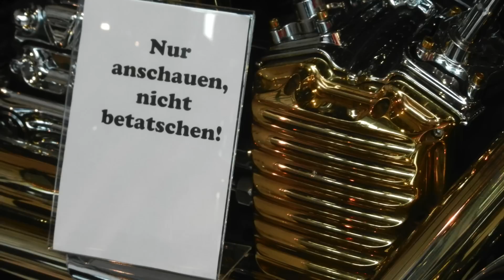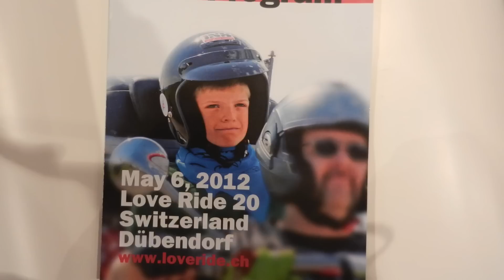Moto Sport Schweiz präsentiert - Swiss Moto Zürich 2012 - letzter Tag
Der letzte Tag der Swiss Moto Zürich.
Ein Rückblick und die Vorschau auf weitere Events...

Weitere Rückblick videos folgen. also abonieren

powered Benny Reinhold